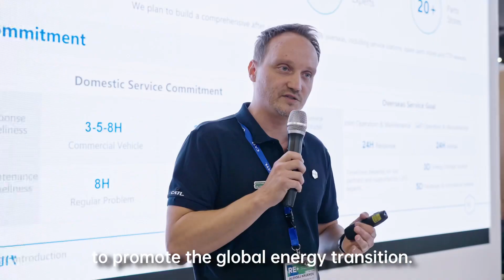Leading the Charge: CATL at RE+ 2023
CATL has ranked first in the market share of global energy storage battery shipment for two straight years! Join us in this video as we dive deeper into our achievements and how we're paving the way for a greener tomorrow. Let's shape a brighter future together!